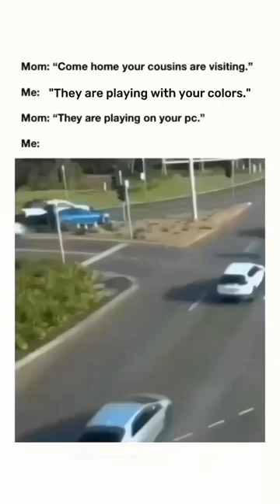art supplies ka no mazak 🙂🔪